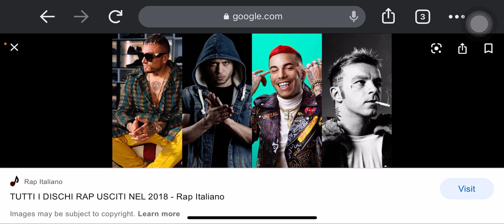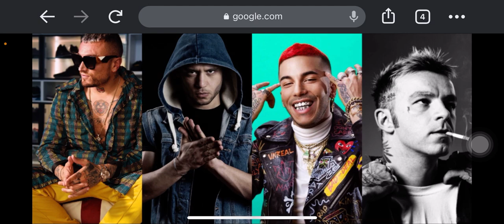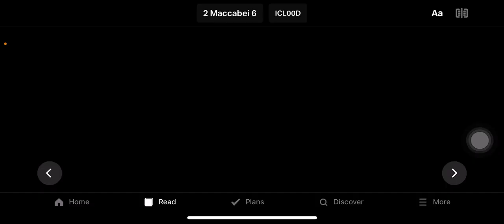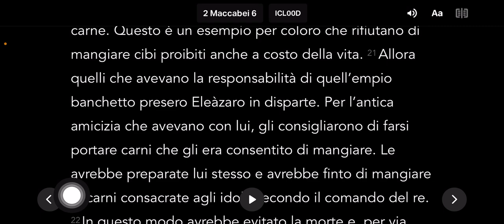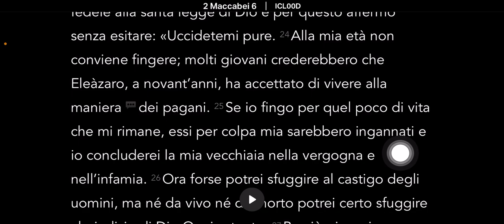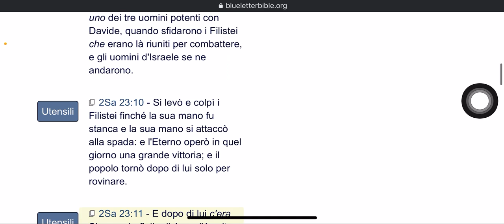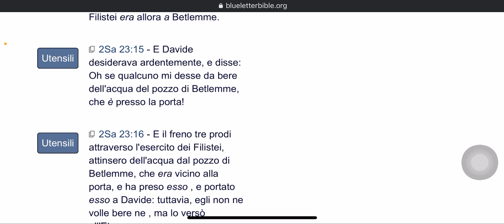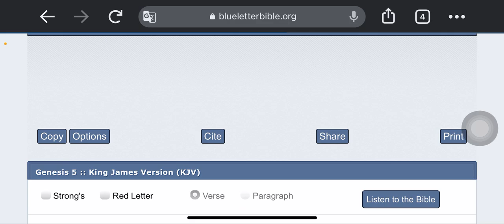Gli uomini di oggi 😢🔥‼️🔥